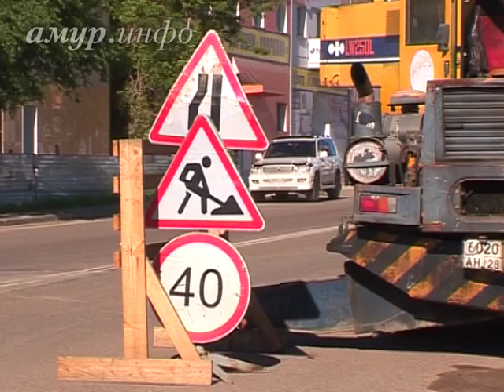На благовещенской тепломагистрали впервые за двадцать лет проводят ...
Объём труб увеличится в полтора раза Ссылка на сайт / Видео предоставлено ТК "Альфа канал"